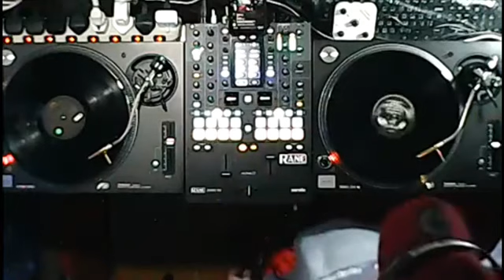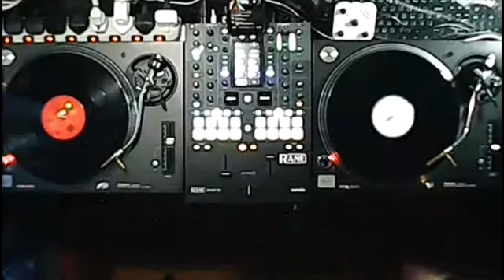SLOW JAM 90’s (All Vinyl Set) By Sir Scratch